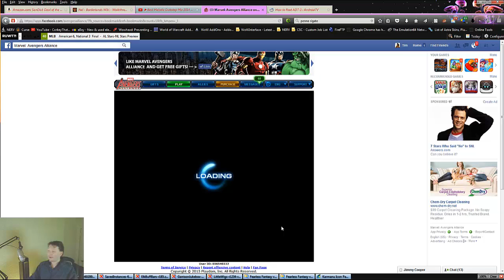Marvel Avengers Alliance-Dirty Tricks Vol. 3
Hello all.  So the awaited Dirty Tricks Volume 3 is here.  I'm sure you're all VERY surprised at who it centers on but give it a shot and a watch.  That ISO really does some interesting things that can create very interesting opportunities.

So the meat of this video centers around Daredevil's special iso that inflicts reckless rage.  This debuff causes the target to perform a forced follow-up.  You may THINK this seems bad but the extra attack comes in with a really low chance to hit.  This means the person may bleed out for their troubles.  It also is amazing fodder for combo breakers from HAIF, the scrapper suit or the raft shank.  All three combined bring HUGE pain to somebody attempting to do that extra attack.

Aside from running into a wall of counters, reckless rage can also make a person bleed to death.  Daredevil puts out a nonremovable bleed called internal bleeding.  This is the same one Elektra uses.   She shows up as DD's second partner in the video.  She provides flanked, more internal bleeding and an execute.  Third partner is Ares/Gamora for what should be people's eventual death.  Can't heal...can't remove the bleeds=death.  Finally, we abuse the infinite cycle of flanked/fumbling to create a large amount of extra attacks.

I wouldn't trust DD on defense but as you can see from the video, he can bring some hurt while on offense.  His perm stealth can be used to walk around protectors and take out high priority targets like Chanty.  His alt suit passive MAY even work wonders on groups with heavy melee like QS and Nul.  The blind justice also does this group really well provided you are not running into HAIF.

So did I breath some life into DD for you guys?